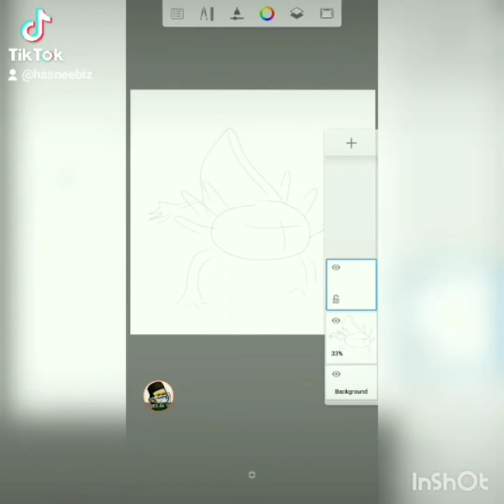How to Draw Axolotl Easy Cartoon in 3 Simple Steps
Apps :
Sketchbook
Mobizen
InShot